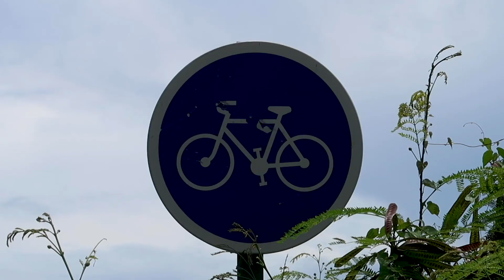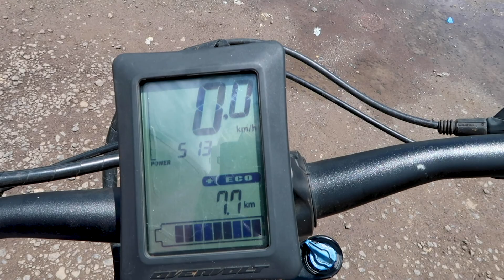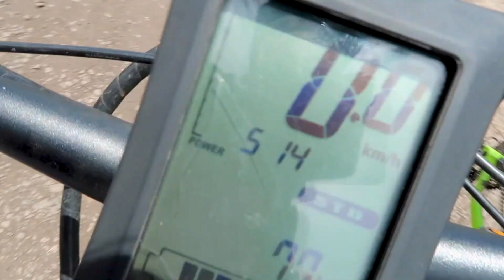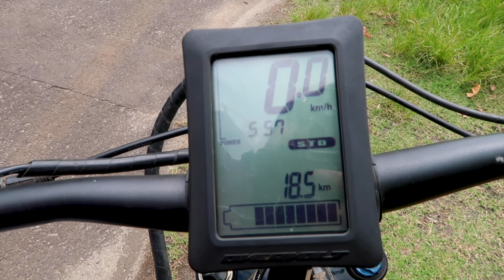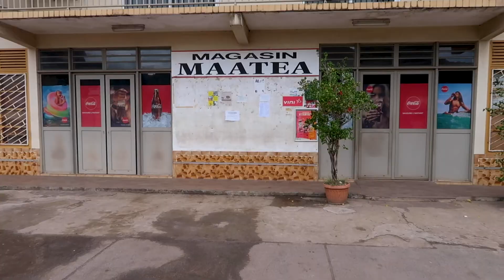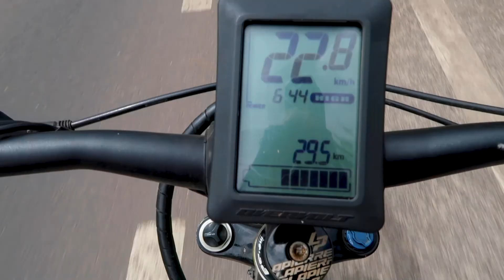Bucket List Trip || Exploring Moorea [E-Bikes]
French Polynesia is a bucket list trip for a lot of people. A bucket list trip that includes the paradise island of Moorea.

FREE GUIDE! We'll show you exactly how we were able to stay in an overwater bungalow in Moorea for completely free and how you can, too! Click the link here to get your guide

 As far as things to do on Moorea, you won't have enough time to explore all of the island without a good set of wheels. Believe me when I say that you can have a very relaxing time, a very exciting time or even something in the middle. This island has so much to offer.

So take your time and watch this entire video. Hopefully, you get a feel for what you may want to consider when visiting any island and trying to be eco-friendly.

Believe it or not, travel blogging is a great way to earn a living while traveling the world. In 2020, we took our hobby blog and turned it into a 6-figure business. Curious to see how we did it and how you can, too? Grab our free guide below!